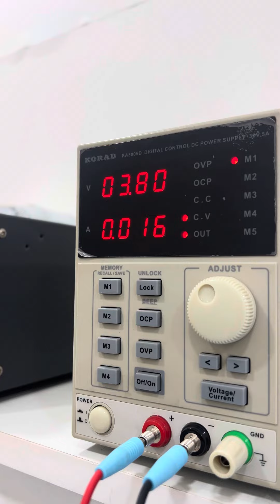iPhone 12 Pro dead fix